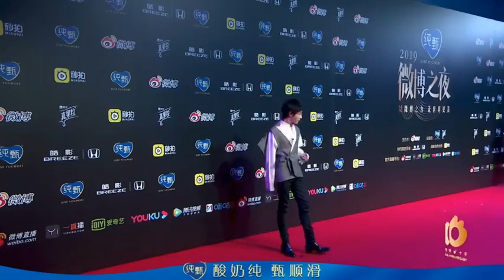【20200111】华晨宇HuaChenyu×微博之夜2019 花花红毯现场揣袖子技能实在可爱